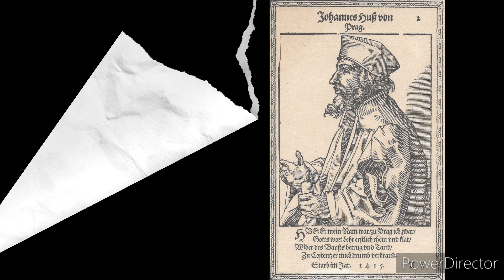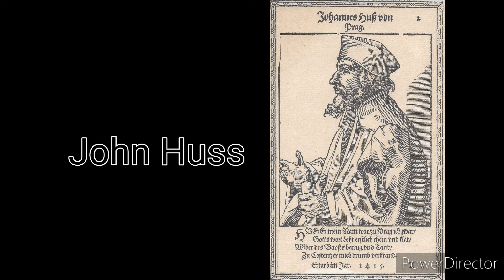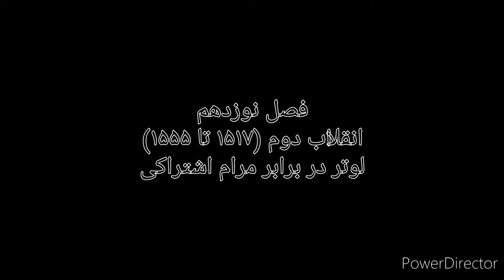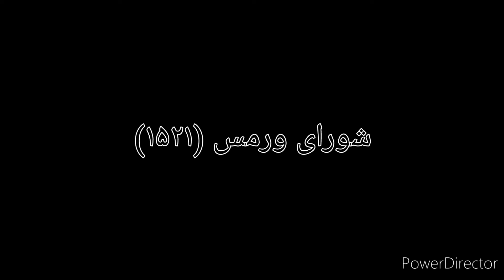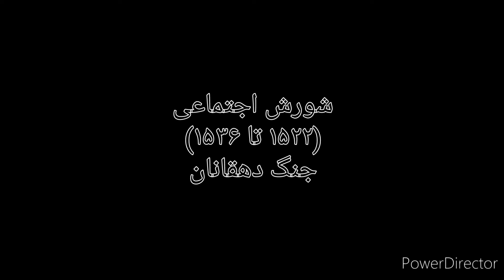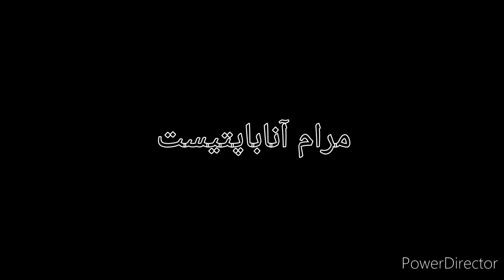کتاب صوتی/خلاصه تاریخ تمدن/ قسمت ششم/ ویل دورانت/ راوی: شیوا اردویی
کتاب صوتی " قهرمانان تاریخ"
خلاصه تاریخ تمدن
🖋 اثر
🖋 ترجمه: زرین فناییان
📚 نشر: کتاب پارسه
🎙 راوی
00:29 سخن راوی
00:38 فصل هجدهم/ انقلاب اول: وایکلیف و اراسموس
00:43 مقدمه
05:50 جان وایکلیف
13:04 انفصال پاپی
22:58 جان هاس
28:10 کلیسای رنسانس ( ۱۴۱۸ تا ۱۵۱۷ )
31:31 دسیدریوس اراسموس
41:50 آلمانِ عصرِ لوتر از ( ۱۳۰۰ تا ۱۵۱۷)
41:56 اقتصاد
51:06 مذهب
58:45 فصل نوزدهم/ انقلاب دوم ( ۱۵۱۷ تا ۱۵۵۵) لوتر در برابر مرام اشتراکی
58:56 تِتزِل
01:03:16 رشدِ لوتر ( ۱۴۸۳ تا ۱۵۱۷ )
01:09:47 اصلاحات به شکل انقلاب
01:21:48 شورای ورمس ( ۱۵۲۱ )
01:29:43 شورش اجتماعی ( ۱۵۲۲ تا ۱۵۳۶) جنگ دهقانان
01:51:39 مرامِ آناباپتیست
02:05:51 پیروزیِ اصلاحات ( ۱۵۲۵ تا ۱۵۵۵ )